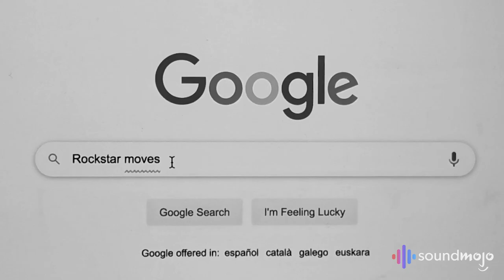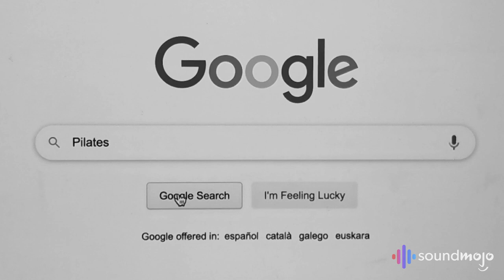Phillip Stark - Quarantine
Quarantine by Phillip Stark, an American musician who lives in Madrid, Spain.

The story behind the song:
The coronavirus has been a disaster for my global video production business. We´re a network of hundreds of video production professionals specialized in business interviews and corporate event videos, and everything has come to a total halt. All of our video projects have been cancelled, which means I am totally... well, stopped!

In the first week of the quarantine, I was super blocked mentally and very depressed.
But at the beginning of the 2nd week, I told myself, “C´mon! This isn’t you! You do stuff!” so I started composing the song that was simultaneously serious but that also had an element of solidarity. I recorded the song at home myself using Logic. My friend Luis Pimentel of Circo Records in Madrid mixed it, and Vanessa Silberman in New York City mastered it.

As soon as I finished the song, I decided to make a music video with the idea of making people smile. In order to do that, I recruited my neighbours across the street, Laura and Sergio, yelling at them from my balcony “Hey! Can you guys give me a hand making a music video?” Now I live in the Malasaña neighbourhood of Madrid, which is pretty arty, so it´s not such a weird request. We didn´t even know each other at the time but they immediately said “OF COURSE” - they filmed me on my balcony and appear dancing in the last scene of the video.

Moving forward
I am not going to abandon my business, that´s what feeds me, but my objective is to synchronize myself, and align myself, with a “life in creation”. That´s everything to me. I want to be a musician/artist/entertainer full time. We´ll see what happens with the production company but I know where I want to go, where I want to be.